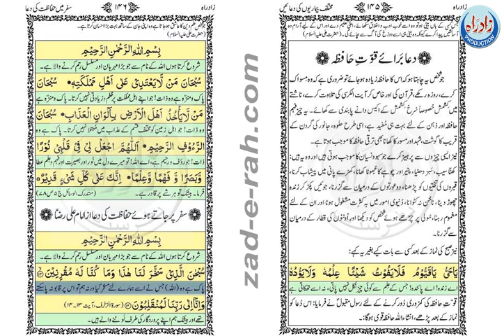سفر پر جاتے ہوئے حفاظت کی دعا از امام علی رضا (ع)zad-e-rah book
Safer per jatay howay hifazat ki Dua